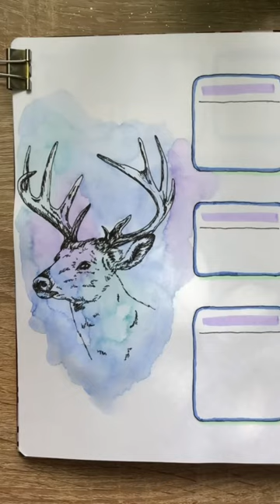This is my September 2023 Bullet Journal Setup - Outdoor Watercolor Theme